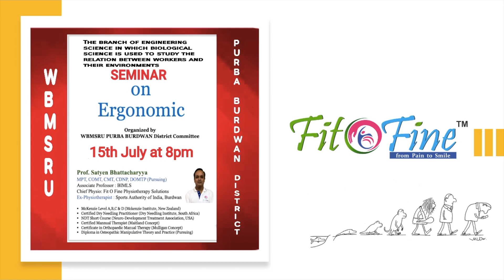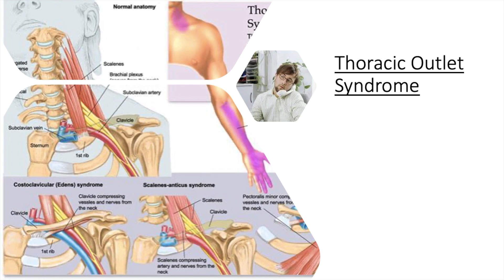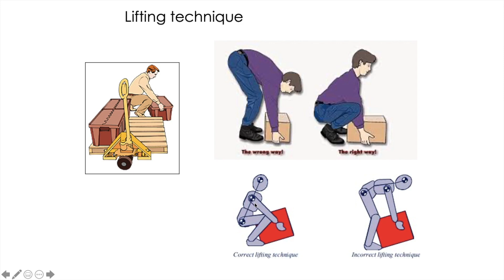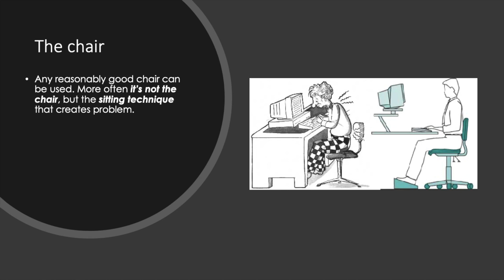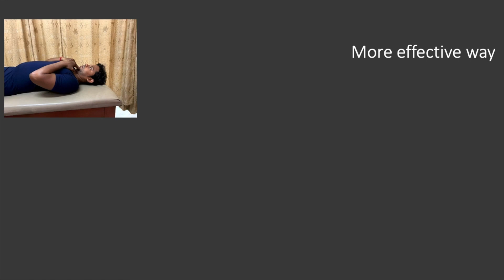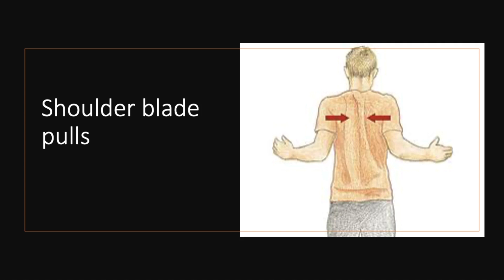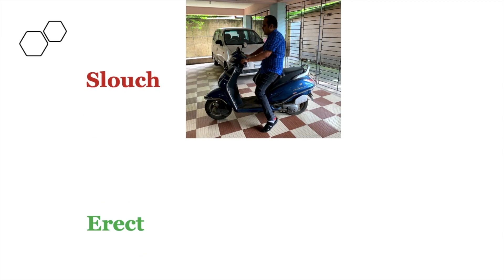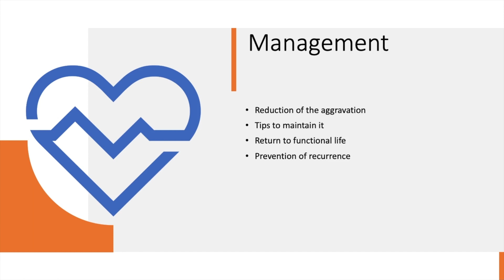Webinar on Ergonomic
Different occupation has different types of health hazards which we can not avoid. We can minimise the occupational health hazard if we know how to deal with it. This Webinar is purely designd to formulate solution for musculoskeletal pain among Medical Representative. We have keep in our mind about the daily activities of M.R and will give solutions for their workplace. We will discuss the basic mistake we do and solution for them.
We are glad that WBMSRU PURBA BURDWAN District Committee gave us the platform to discuss their occupational hazard with us.

Date: 15th July 2020
Time: 8 pm onwards
Platform: Google Meet
We will also stream it live on Fit O Fine YouTube channel

Objectives to the Webinar
Common errors we do
Learn how to sleep, sit & stand scientifically without harming your Spine
Understanding proper Posture
Exercise to combat occupational hazards
Ergonomic solution
Solution for bike riding, carrying heavy weight, walking with heavy weight

Resource Person:
Prof. Satyen Bhattacharyya
MPT, COMT, CMT, CDNP, DOMTP (Pursuing)
Associate Professor : BIMLS
Chief Physio: Fit O Fine Physiotherapy Solutions
Ex-Physiotherapist : Sports Authority of India, Burdwan

McKenzie Level A,B,C & D (Mckenzie Institute, New Zealand)
Certified Dry Needling Practitioner (Dry Needling Institute, South Africa)
NDT Short Course (Neuro-Development Treatment Association, USA)
Certified Mannual Therapist (Maitland Concept)
Certificate in Orthopaedic Manual Therapy (Mulligan Concept)
Diploma in Osteopathic Manipulative Theory and Practice (Pursuing)